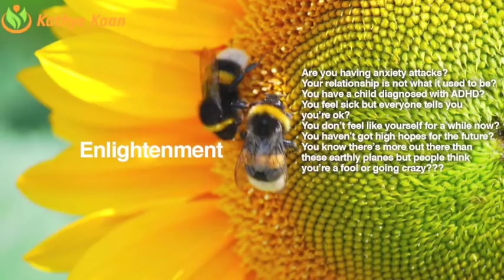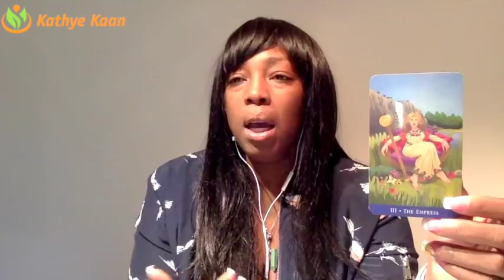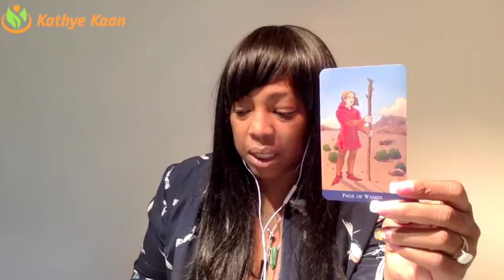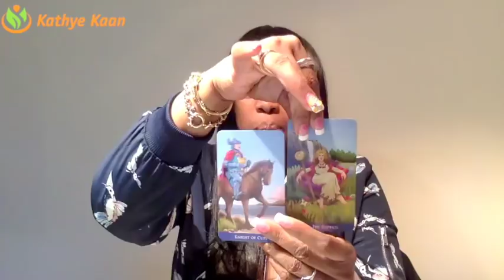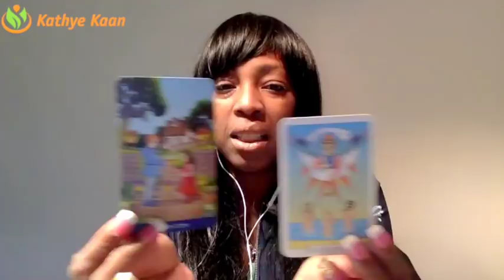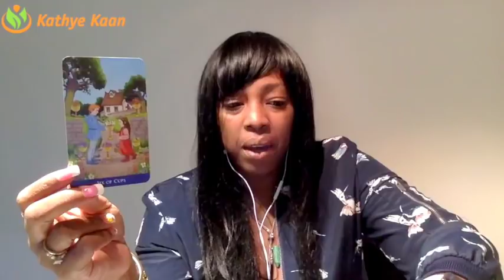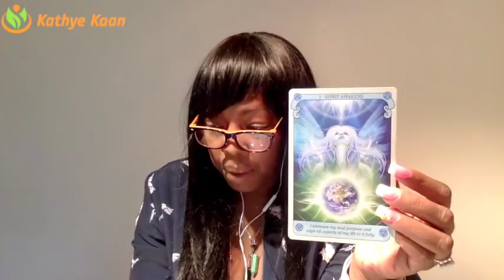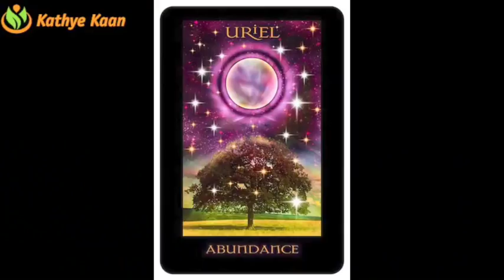CANCER Weekly Reading Tarot Psychic Horoscope | Week 02 | 08 - 14 JANUARY